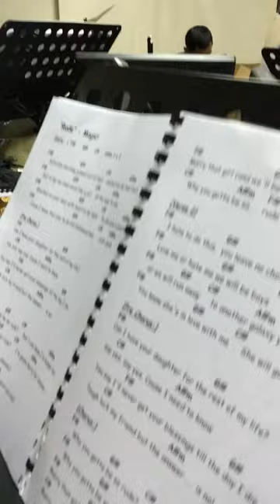Time T-Rec Band - Rude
Time T-Rec Band feat Ainal